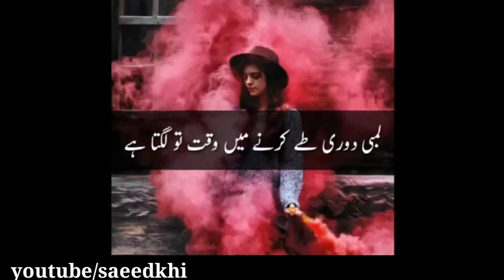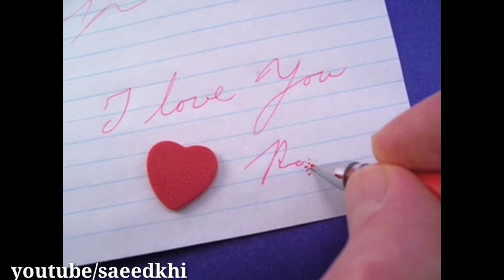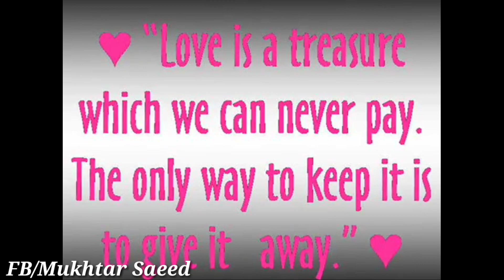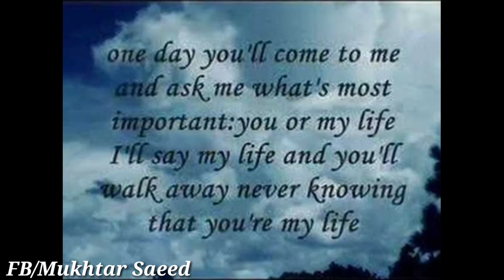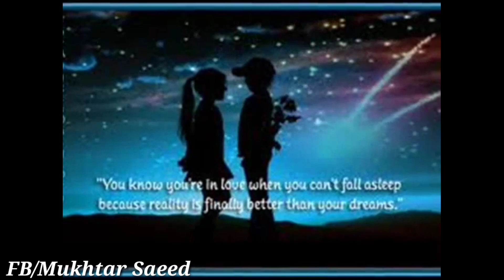جسم کی بات نہیں تھی انکے دل تک جانا تھا لمبی دوری طے کرنے میں وقت تو لگتا ہیں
Awesom ghazal